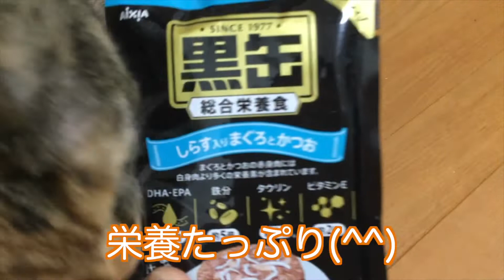餌を仲良く分け合う猫がかわいい【奈々子家シリーズ】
猫の奈々子と八兵衛の夜食映像です。
奈々子の豪華夜食会に突如八兵衛が参入し...
二人の止まらない食欲をお楽しみ下さい＼(^^)／

■動画に登場するペット紹介（奈々子家）

■おすすめペット動画

立ち寝する猫の顔がいかつすぎる☆はみ出る頬肉やばくない？寝てるリキちゃんを観察【リキちゃんねる　猫動画】Cat video　キジトラ猫との暮らし